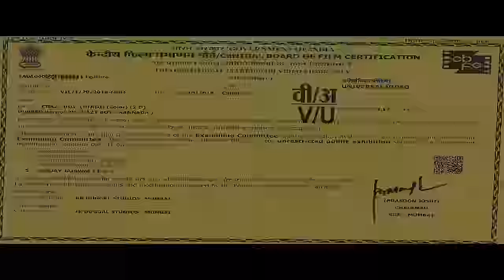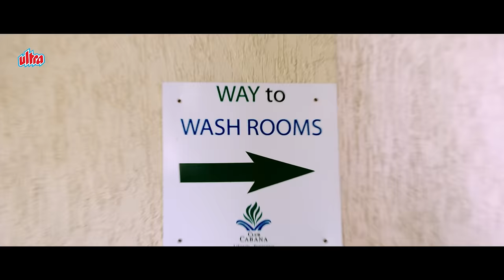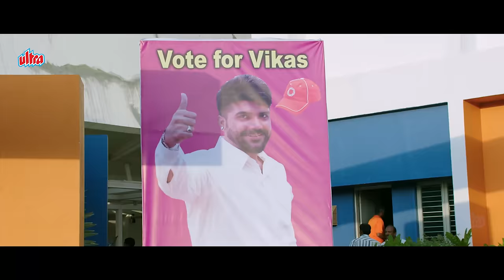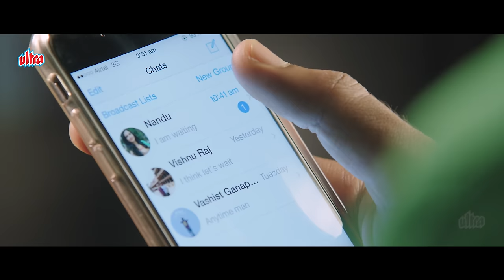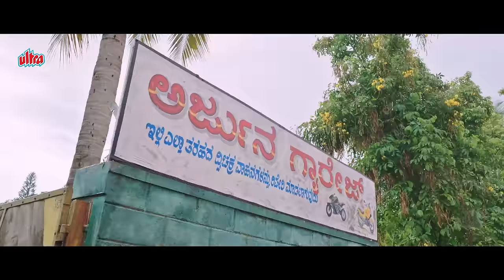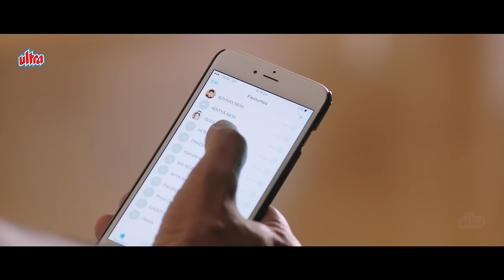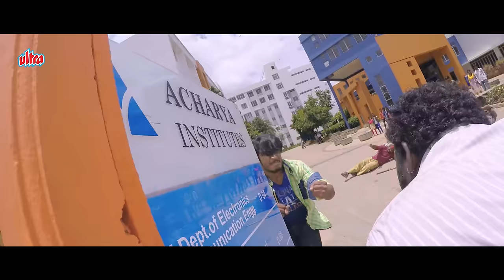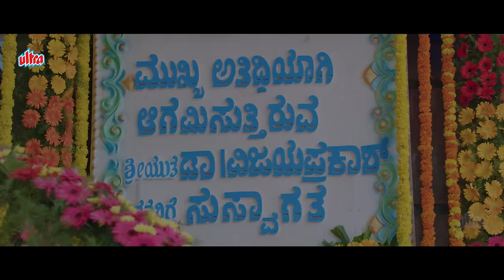Crazy Boys (2016) BLOCKBUSTER Movie | Ashika Ranganath & Dilip Prakash | SOUTH ACTION HIT Movie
Arjun is a passionate and family guy, who is raised by his father's friend, a mechanic, after the death of his parents in a car accident. Nandini is a rich college girl, who soon falls for his good nature. Arjun also contests to become a college leader, which earns the wrath of Vikki, a high profile brat, but soon ends the rivalry and they become friends. However, their love life doesn't go smoothly after an incident where Arjun's father gets insulted by Nandini's father intentionally as he doesn't accept their relationship. Later, Nandini is introduced to her would-be-groom, a rich businessman, by Nandini's father. However, at a stage play, Arjun and Nandini get cleared of their misunderstanding and they reunite.